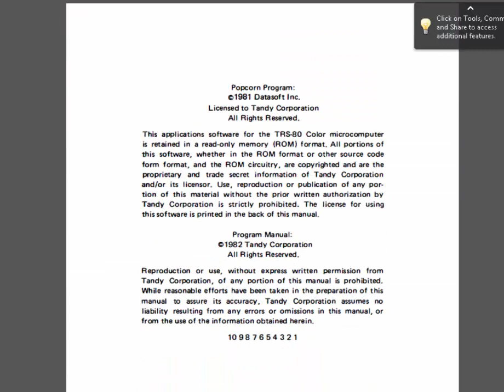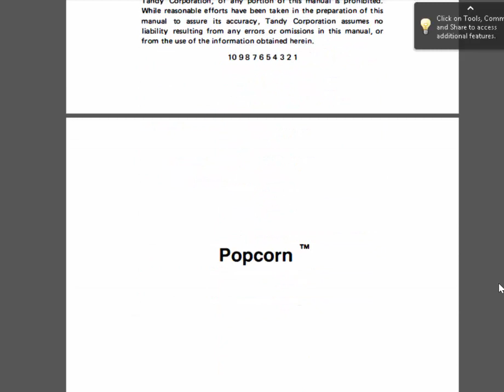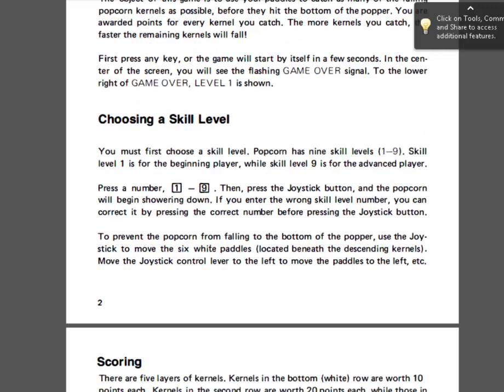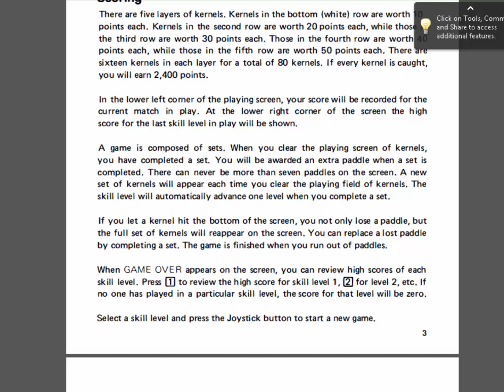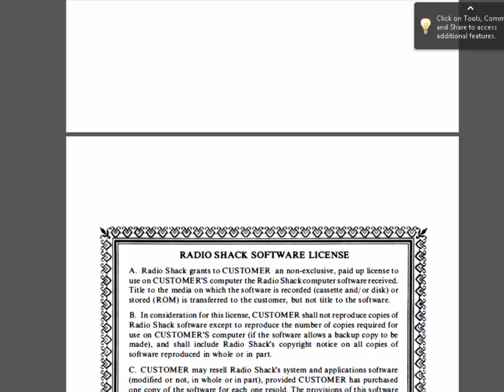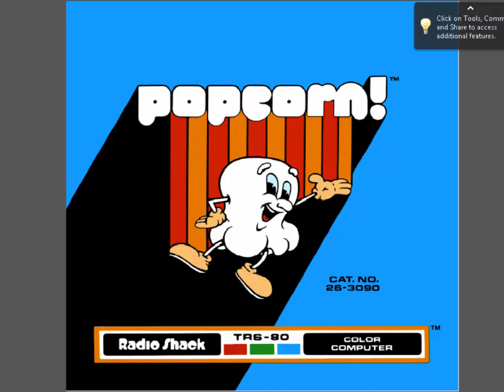TRS-80 Color Computer - Popcorn! (Avalanche, Kaboom!)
Avalanche clone for the CoCo